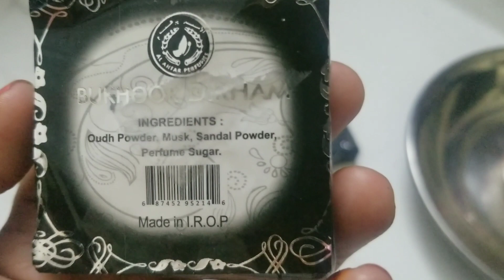fragrance Albakhor Roomfreshner